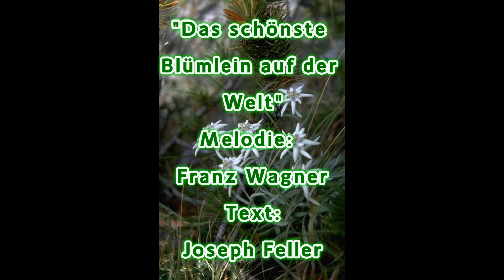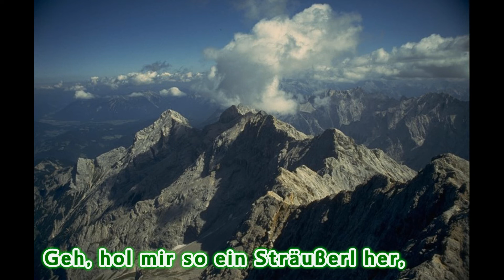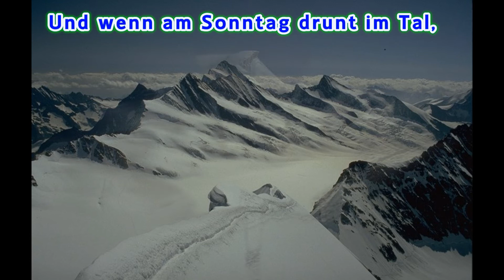Das schönste Blümlein auf der Welt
Einfach nur Freude am Singen!